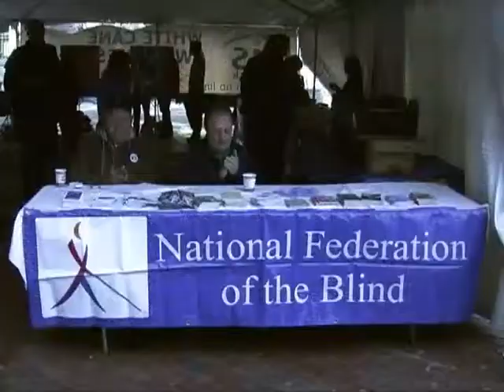Iris Network White Cane Walk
Join the Iris Network on their 2014 White Cane Walk in Portland